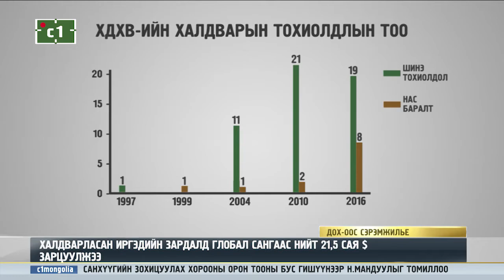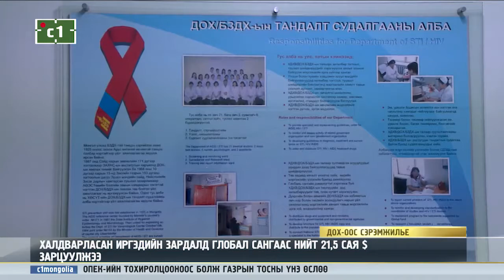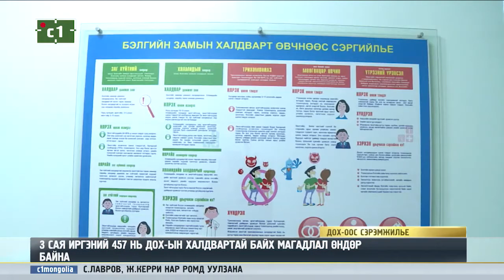ЖИЛ БҮР 10 ОРЧИМ ХҮН ХДХВ-ЫН ХАЛДВАР ШИНЭЭР ТЭЭЖ БАЙНА